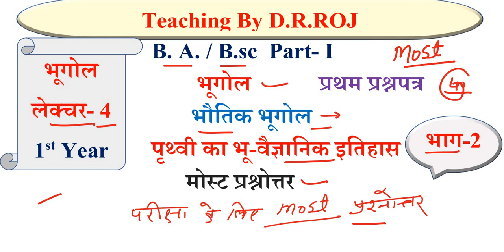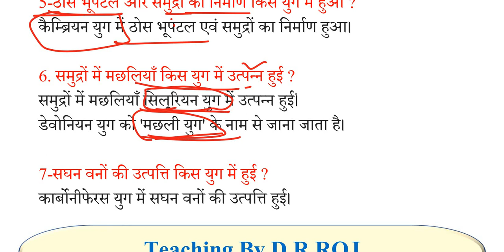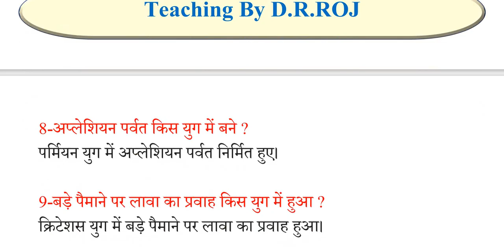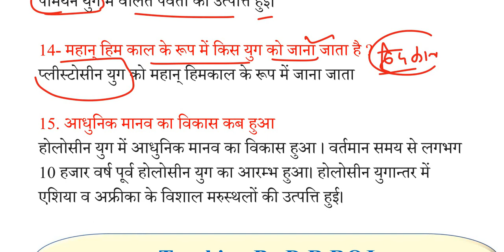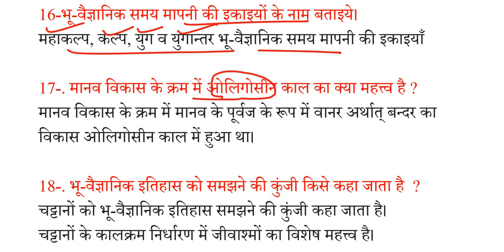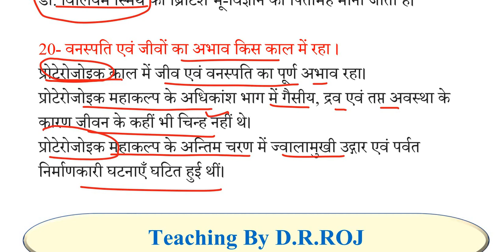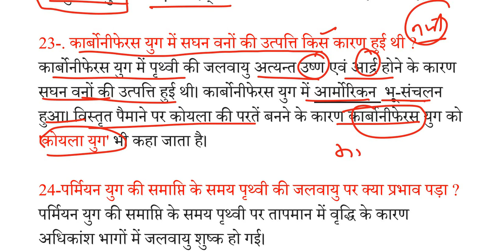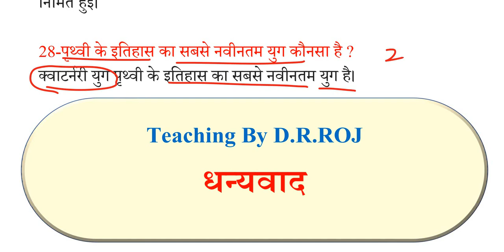B A 1st year भूगोल 1st Paper Notes | भौतिक भूगोल प्रश्नोत्तर | B A 1st yr Geography model paper 2024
B A 1st year भूगोल 1st paper most question | भौतिक भूगोल प्रश्नोत्तर | Physical geography question
B A / B.sc / B.com पर्यावरण अध्ययन का पेपर 2023 | Environmental studies most question | पर्यावरण
environmental studies most question answer 2023
BA 1st year environmental studies expected questions 2023